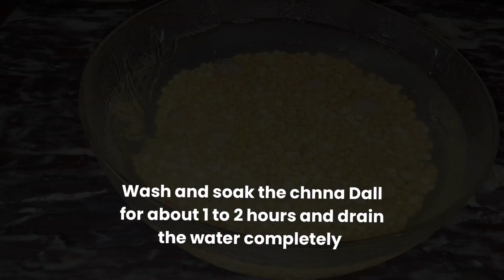asan chicken shami kebab | shami kabab recipe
shami kebabs are a local variety of kebab that originated in the Indian subcontinent.
They are made of a small patty of minced meat, usually beef or lamb, with ground chickpeas,  to hold it together, and spices.
it is believed that the origin of this kebab is from Syria and the name derives from the old name of Syria – Bilad-al-Shaam.
shami kebabs were presented in South Asia during the Mughal time with the movement of Muslims from the Middle East.
the credit for its development goes to a highly skilled cook of a toothless Nawab of Lucknow.
shami kebabs are royally prepared during the Iftar parties of the Ramzan season or on Eid days alongside Sheer Kurma.

Shami kebabs have a rich and fascinating history, and their evolution and popularity can be attributed to the adaptability and creativity of culinary traditions. Whether you prefer the classic meat version or the vegetarian alternative, shami kebabs continue to be a delightful treat enjoyed by people of all backgrounds.